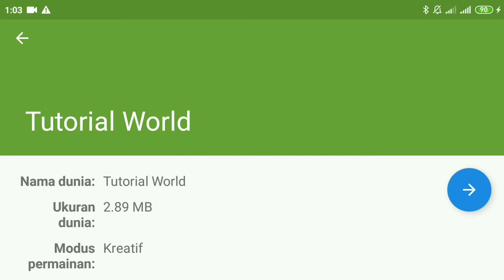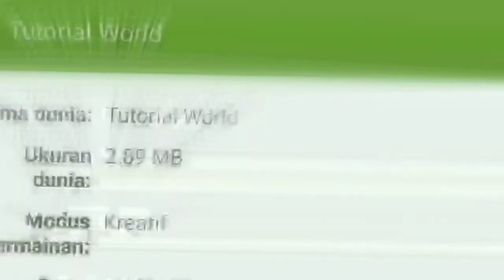Cara Mengubah Biome Di MCPE - Tutorial MCPE #7 (Tida work lagi)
**Mungkin cara ini udah ga bisa dipake lagi karna blocktopographnya udah update**

Terima Kasih Buat Yang Udah Ngeklik Video Tak Berfaedah Ini
Untuk Link Download Mcpe nya
Note : Kalau Udah Masuk Webnya Scroll Sampai Kebawah, Nanti Ada Linknya.

Kalau Kalian Suka Dengan Video Ini Jangan Lupa Subs Channel Ini Thanks!!

Intro Sound : Microsoft Window XP Startup

Sorry Gaes Kalau Vidionya Kecepatan...